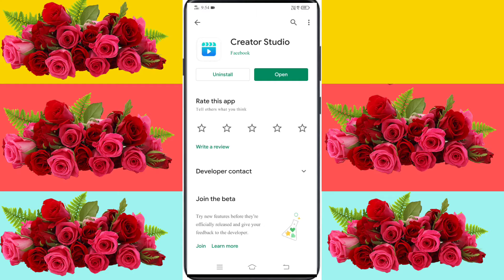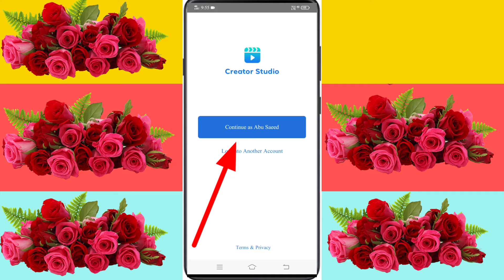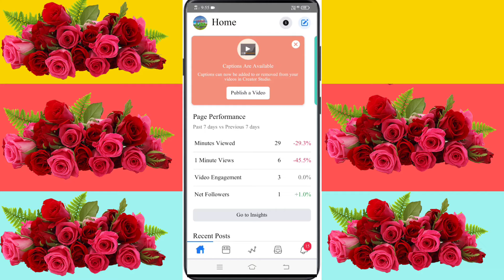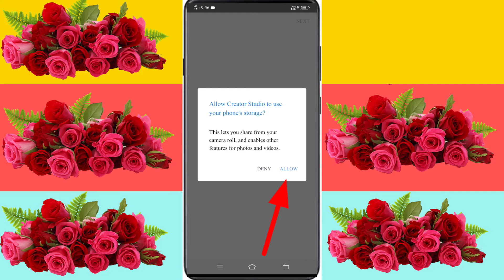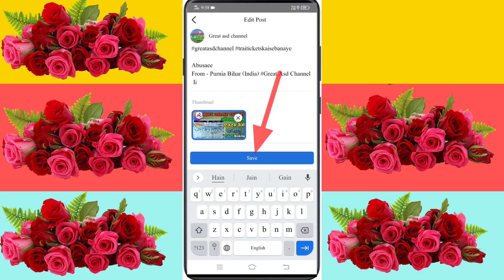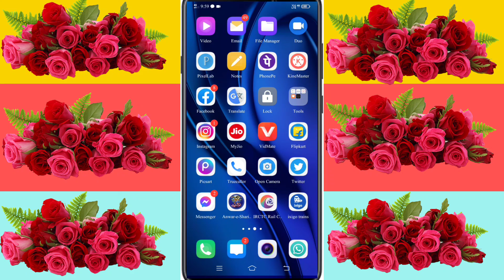How To Facebook Videos Thambnail Facebook Page k Videos Mai Thambnail Kaise Lagaye Great Asd Channel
Apne Bhai Ko Follow karna Please:;

Mobile Camera ..Vivo ..u10 Take a look at this vivo U10 (Thunder Black, 64 GB) on Flipkart

Laptop..  My Second Hand Laptop Hai Hp Windows 7.. 32Bit :;

Abusaee
From - Purnia Bihar (India) Great Asd Channel
 Ii